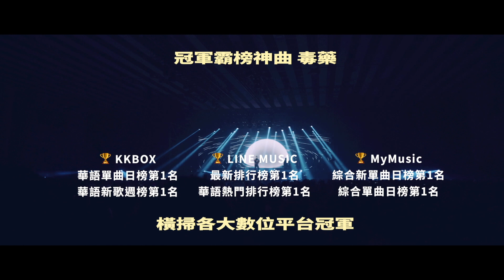蕭秉治Xiao Bing Chih [ 都是我的錯 It’s all my fault ] MV幕後花絮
謝謝麋先生MIXER 喆安的編曲和吉他課
謝謝布丁🐶
蕭秉治〈都是我的錯〉
🎵《狂人》 全專輯線上聽
蕭秉治 [ 狂人 ] 新專輯演唱會
演出時間：2022/07/02 (六) 19:00
演出地點：Zepp New Taipei
票       價：
1F狂人VIP站區套票 $2000（限定100套）
1F狂人站區、2F毒藥座位區 - 預售票 $1,200 現場票 $1,500

主辦單位：用心音樂、相信音樂

【VIP套票】
❑ 限定100套，售完為止。
❑ 單筆訂單限購2套。
❑ 套票內含1張1F站區票券及1張VIP兌換券，享優先進場+與蕭秉治合影留念+獨家限定Wild毛巾

📍提醒您！已購票的觀眾，可持原票券依照新的演出時間按原序號/座位入場。